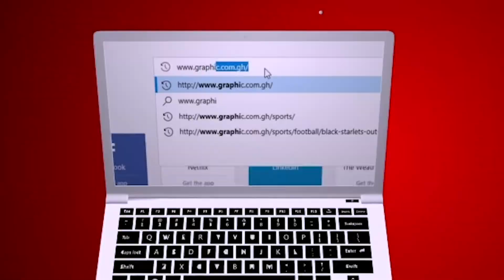Rev Dr Ebenezer Markwei MATTERS OF FAITH - WRITING UPON THE FOREHEAD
Today message on MATTERS OF FAITH by Rev Dr Ebenezer Markwei is - WRITING UPON THE FOREHEAD